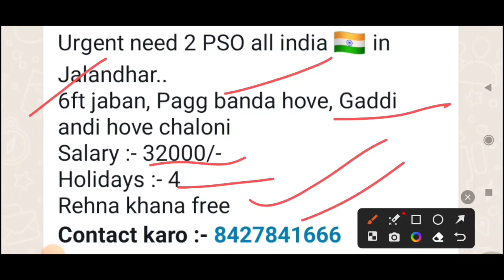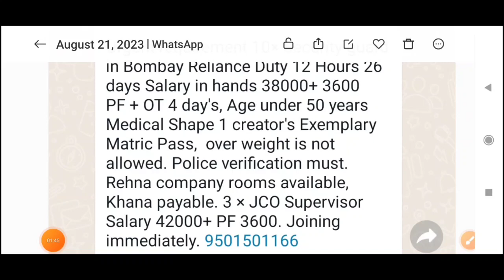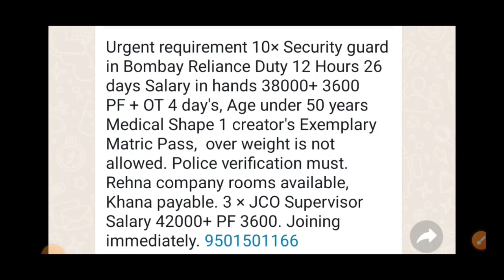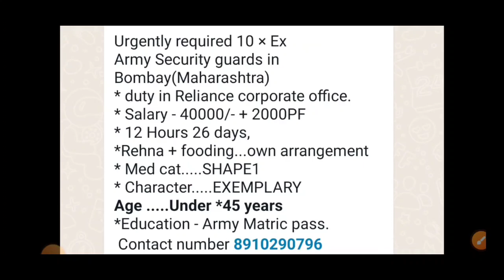पूर्व सैनिकों के लिए 4 नई भर्तियां | Ex servicemen jobs| Ex servicemen vacancy